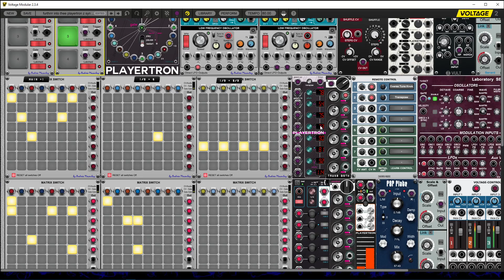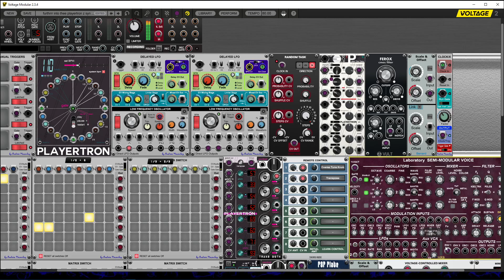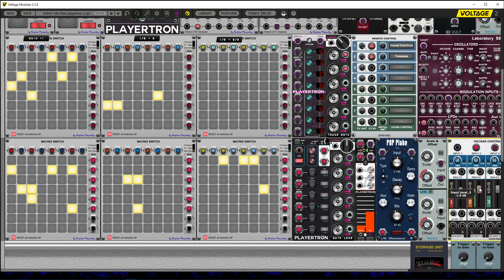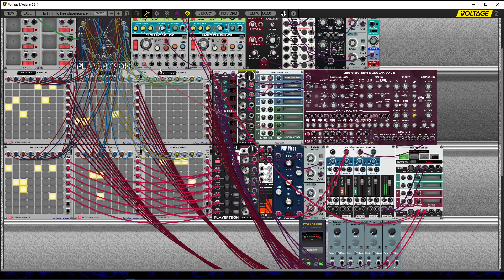PLAYERTRON*s Cycle Sequencer+Note Actuator+Instant Pitch Fader+MACAULAY Matrix=ESPeriMENTAL GOODness